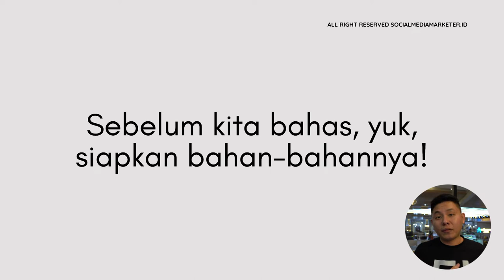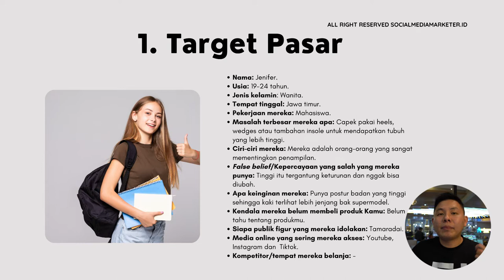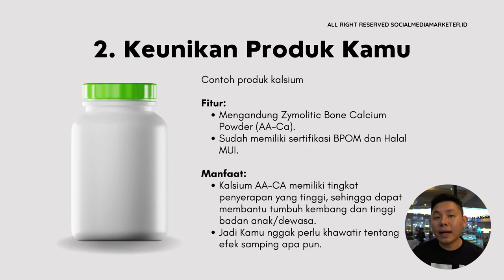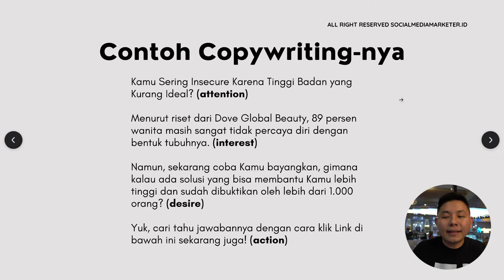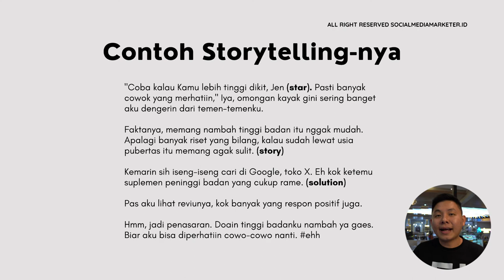Copywriting untuk Produk Kesehatan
Cocok banget nih untuk Kamu atau teman Kamu, yang butuh tips Copywriting untuk produk kesehatan. Supaya Kamu paham Dos & Don'ts-nya, simak video ini sampai habis ya!